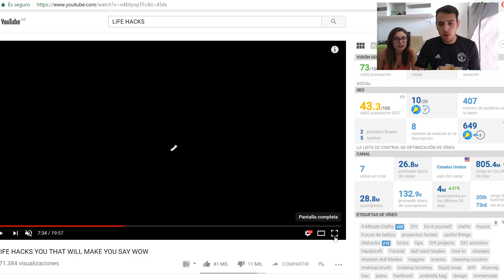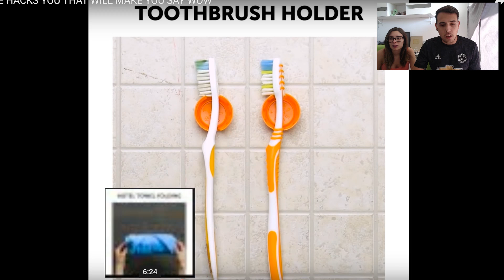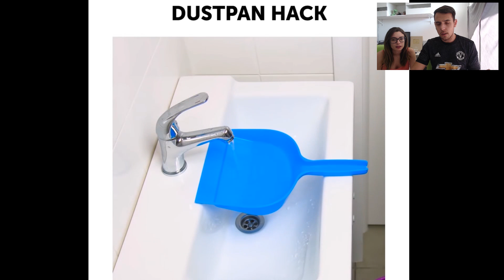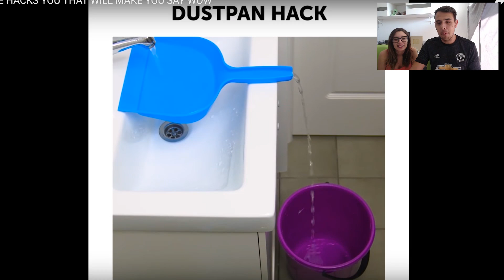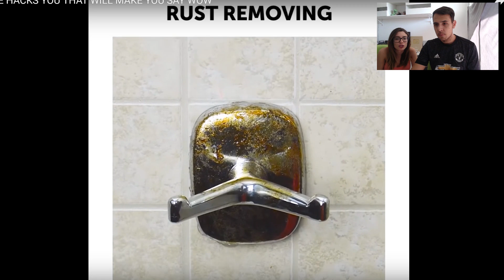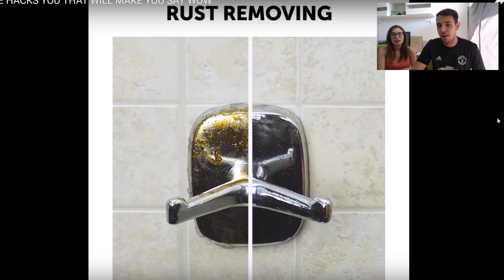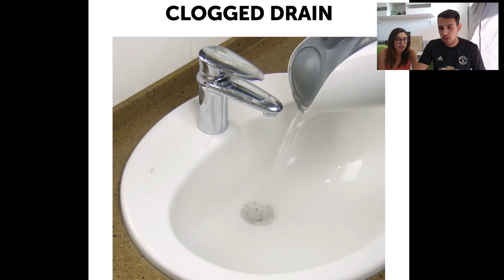10 LIFE HACKS QUE TE HARÁN DECIR ¿WTF? CON LYNA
10 LIFE HACKS QUE TE HARÁN DECIR ¿WTF? CON LYNA

10 LIFE HACKS QUE TE HARÁN DECIR ¿WTF? CON LYNA